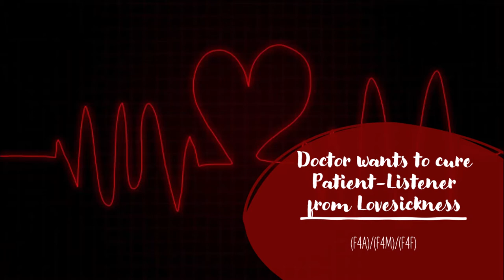Doctor wants to cure Patient-Listener from Lovesickness (F4A)/(F4M)/(F4F) (Reverse Yandere)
The past few weeks now strange symptoms and feelings seem to have taken over your body and mind. You need to visit your doctor even though you know yourself that meeting her isn't going to help. No, it's simply helping your obsession with her grow worse and worse. Hopefully your plan ends your madness...

I still can't really process the fact that we already hit over 100 subscribers. You guys are insane!
However hopefully we'll "see" each other in the next video, until then have a wonderful time!

Audio, script and editing by me.
Picture belongs to the artist.